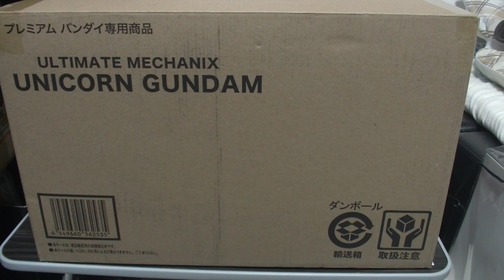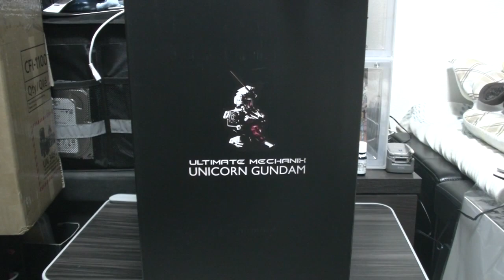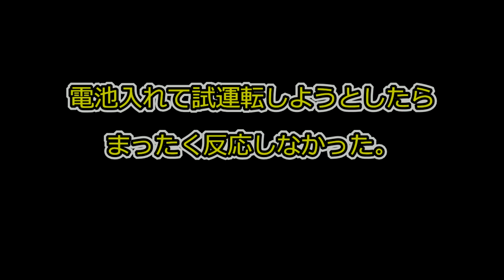プレミアムバンダイ限定 ULTIMATE MECHANIX UNICORN GUNDAMユニコーンガンダムの胸像型ガチャガチャマシンを開封したら悲劇が・・・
( ^^) _旦~~